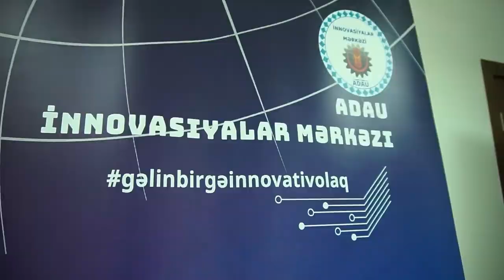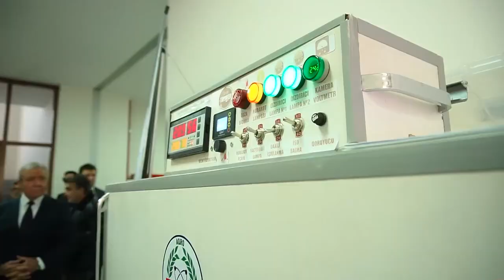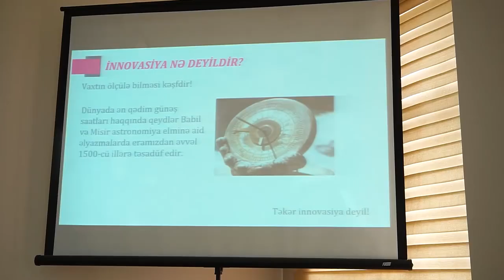Aqrar Startaplar Formunun videoçarxı